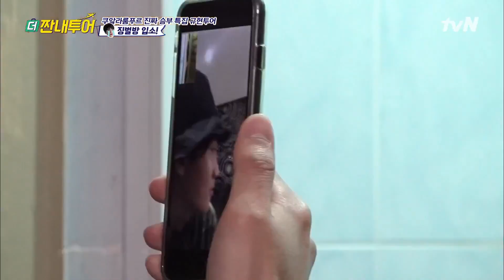눈물없이 볼 수 없는 규현과의 영상통화…주륵… | 더 짠내투어 Thrifters on Tour 190923 EP.93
쓸 땐 쓰는, 취향저격 여행‹더짠내투어›
매주 (월) 밤 11시 tvN 방송